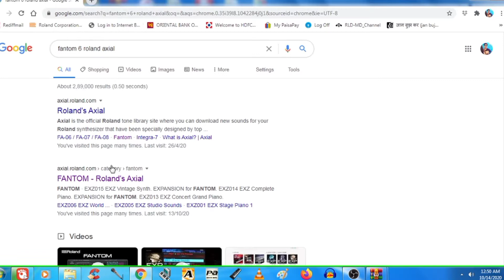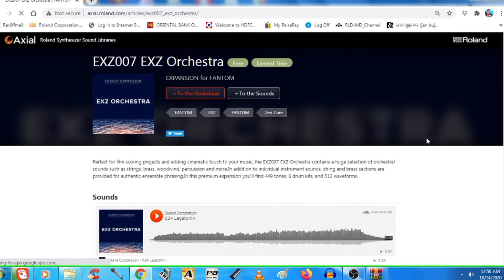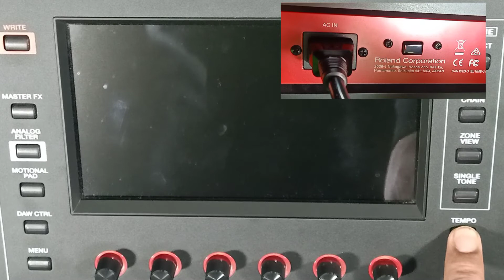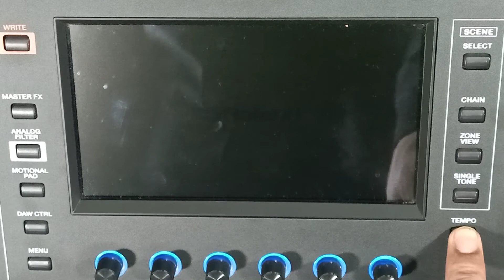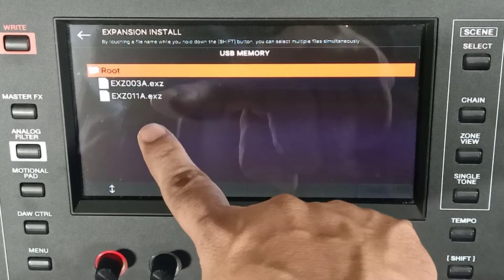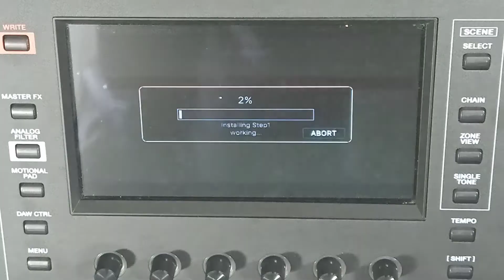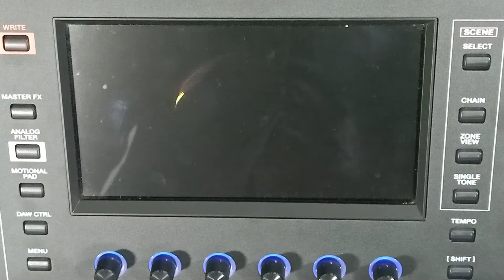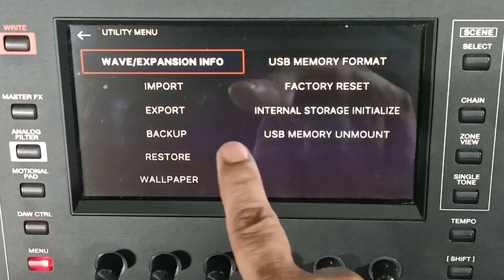How to Install Expansion in Roland Fantom ! Full description ! Fantom में एक्सपेंशन कैसे डालें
FANTOM is a new kind of creative hub, made for rapid production and expressive performance. Inspiring onboard production tools and deep computer integration fuel an experience that feels intuitive, natural, and full of possibilities. The expandable sound engine delivers our best electronic and acoustic sounds, NO MODES. JUST SEAMLESS WORKFLOW

Axial is the official Roland tone library site where you can download new sounds for your Roland synthesizer that have been specially designed by top programmers.
From recreations of vintage analog classics to modern, cutting-edge tones that are perfect for the latest music styles and beyond, Axial is your home for an ever-expanding selection of unique and exciting new sounds for your Roland instruments.